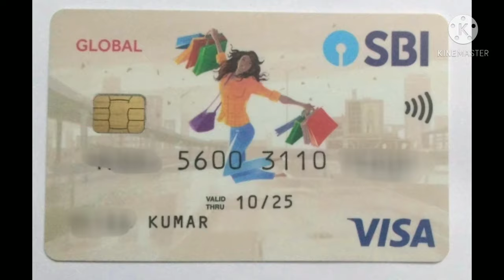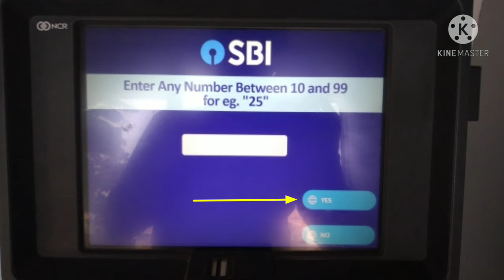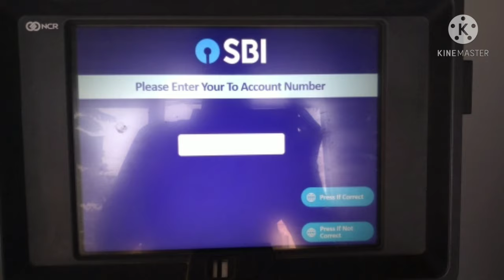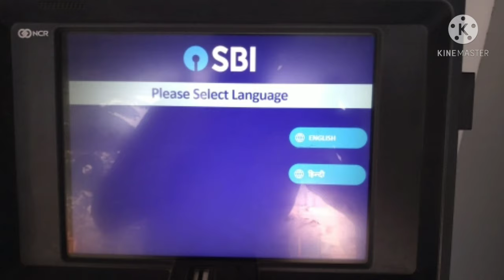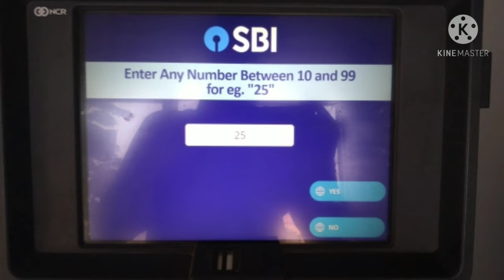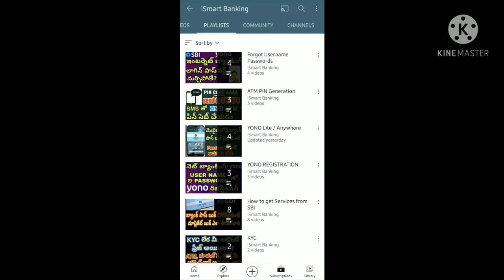SBI New ATM Card Pin Generation Process in ATM machine | How to Generate ATM pin in Telugu| Set Pin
Ways to generate your ATM card PIN number